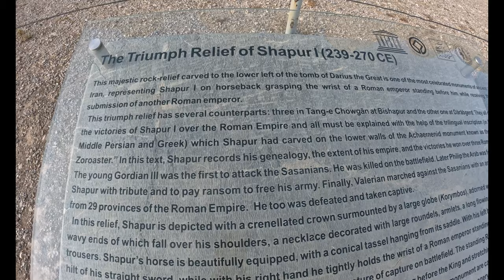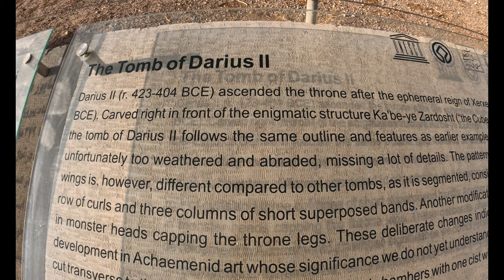Pasargadae and Naqsh-e Rostam (4K)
Pasargadae, the first capital of the Achaemenid empire with the tomb of Cyrus the Great, undoubtedly the greatest king of Persia. Then we visit Naqsh-e Rostam where the tombs of Darius the Great, Xerxes, Darius the second and Artaxerxes lie.
Two places that are extremely important to the history of Persia.